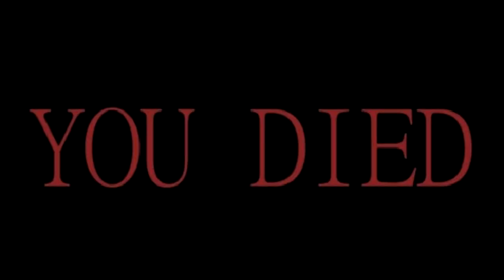DarkSouls. The Table.